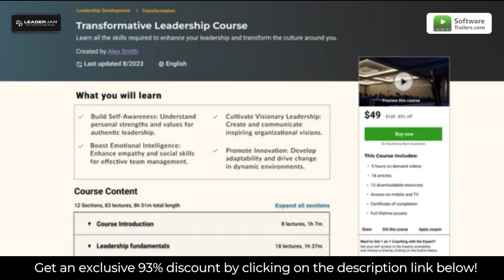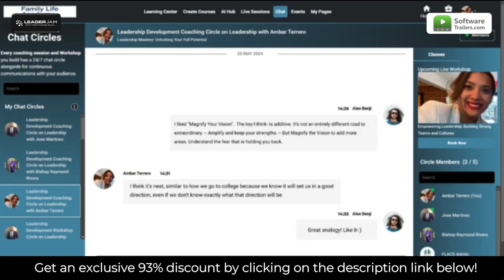Leaderjam Review & Deal | Platform for Creators to sell courses, virtual events, workshops, and more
Nowadays, creators seek platforms that amplify reach while preserving earnings. While platforms like YouTube and Facebook offer reach, revenue sharing often limits creator potential. LeaderJam empowers creators, coaches, trainers, and solopreneurs by providing tools to successfully sell courses, virtual events, workshops, and coaching packages. From a robust course builder and event management features to marketing solutions and AI-driven innovations, LeaderJam offers a comprehensive suite for creators of all levels.